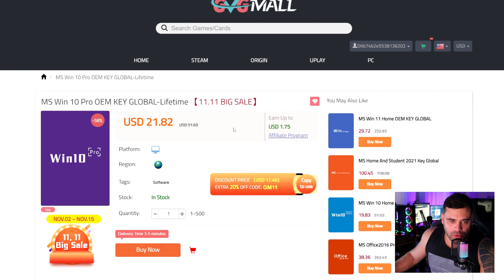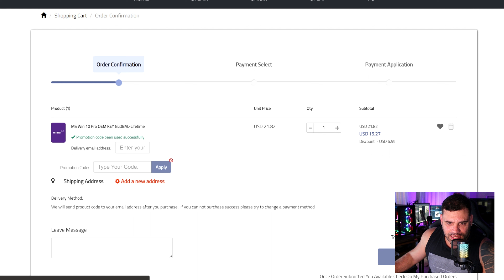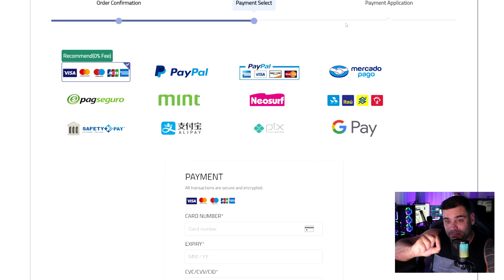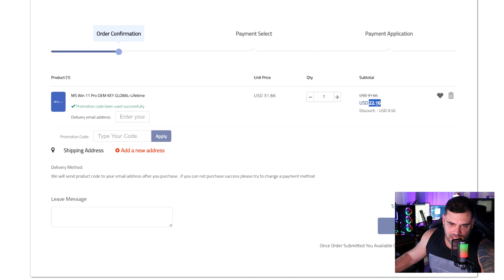Black Friday na GVGMALL - Windows SUPER BARATO EM NOVEMBRO